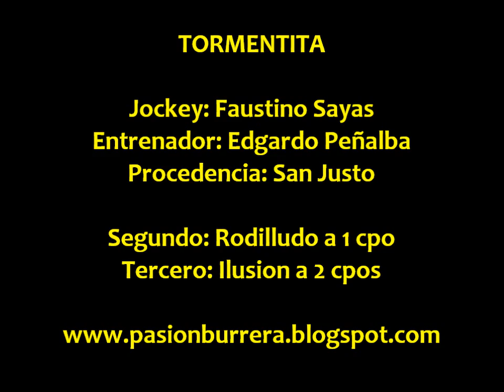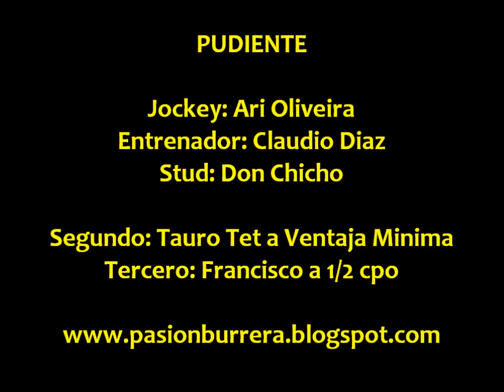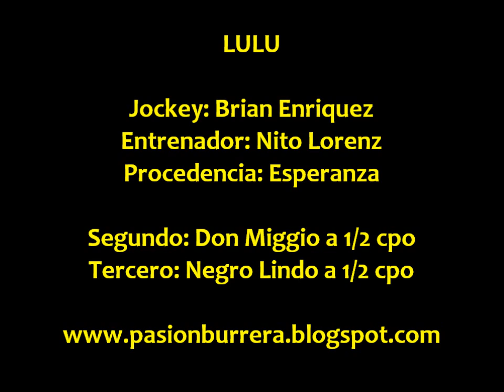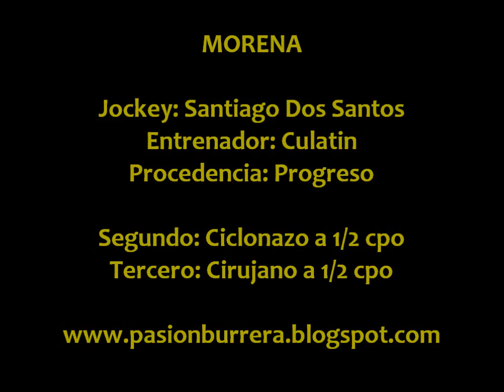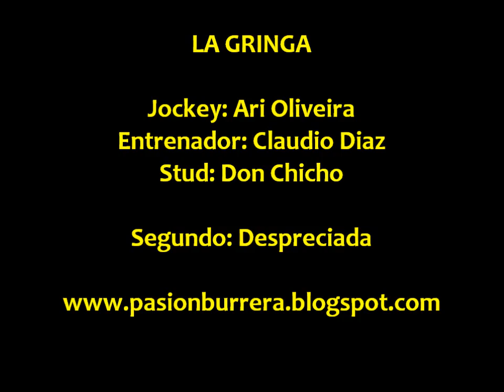Tormentita, Pudiente, Lulu, Morena y Gringa, Progreso (12-05-13)